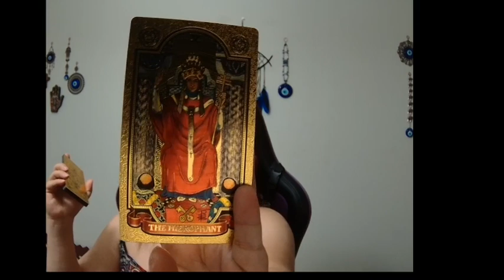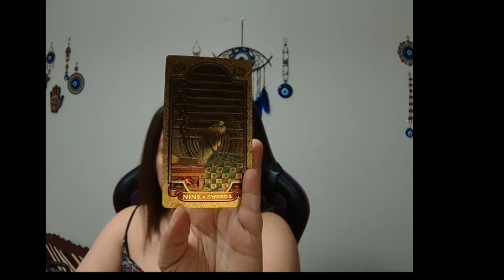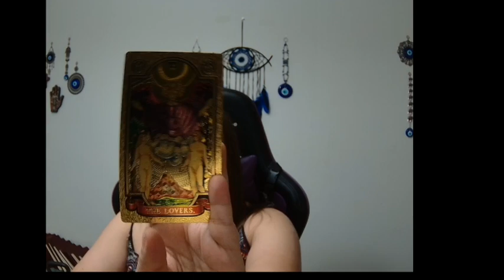ASTROLOGY /TAROT GEMINI JANUARY 15,2024 WEEKLY HOROSCOPES BY MARIE MOORE